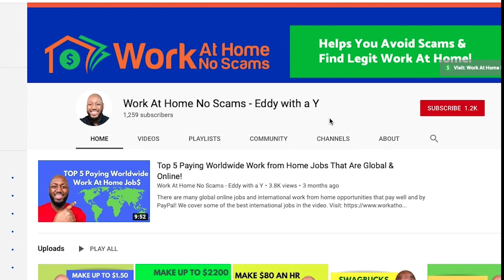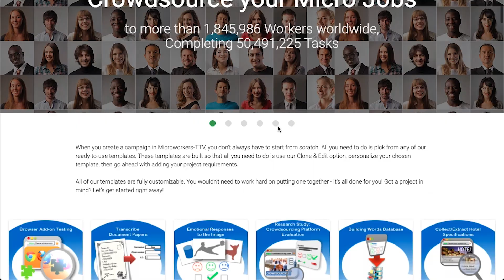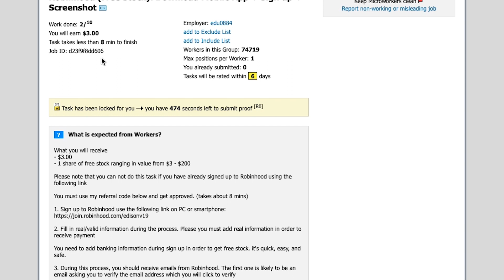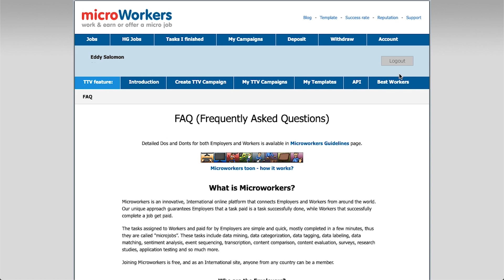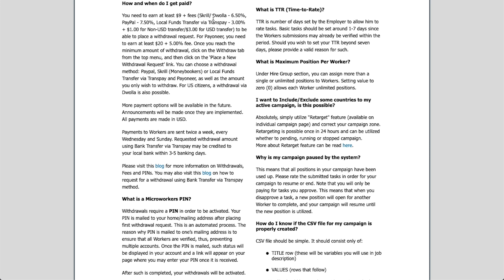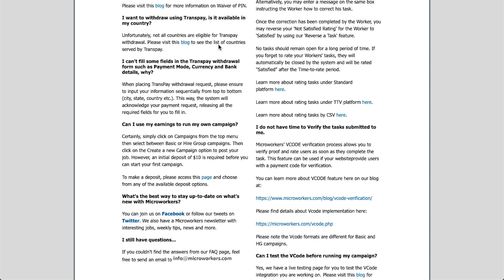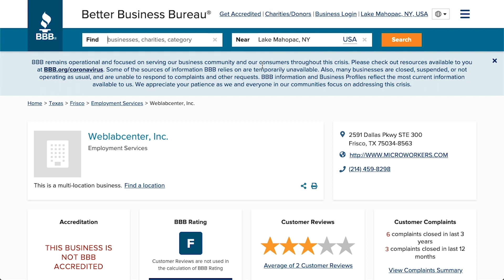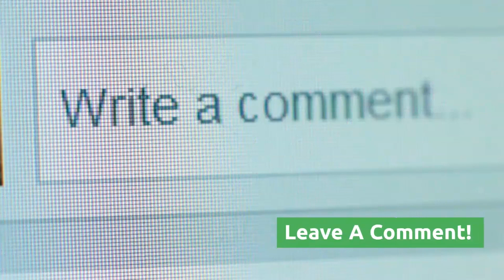Microworkers Review - Make Money Downloading Apps & More!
In this microworkers review, I'll show you how to use microworkers make money online doing small tasks.
You can get paid for downloading apps.
You can make money visiting websites.
You can earn money for liking sites.